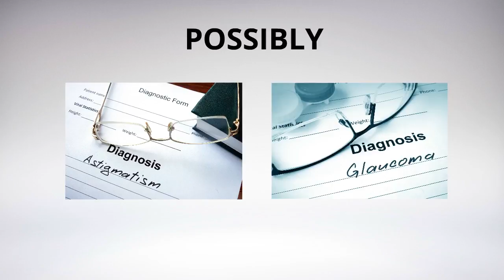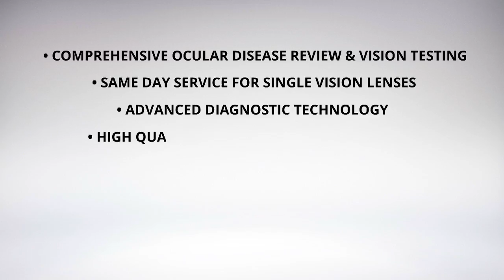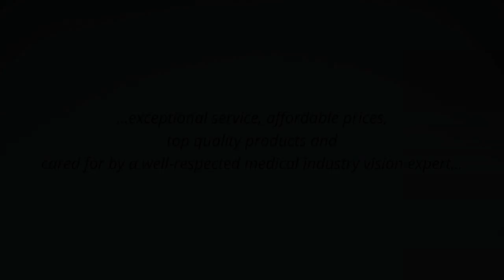Optometrist, Studio City, SAME DAY SERVICE 4 SINGLE VISION LENSES- We're It!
Studio City, Optometrist " SAME DAY SERVICE 4 SINGLE VISION LENSES"- We're It! We are your #! Optical Resource for all of Los Angeles. Drop off your Glasses in the morning and Drive Home with New Lenses tonight - ONLY Dr. Taranto and Idol- Eyes Optometry can say that. call us today 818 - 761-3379 OR Better Yet - Stop by with your Glasses and let us do our magic. No premium prices for this just Great Fast Professional Service - Dr. Jeffrey Taranto always places his Patients first - call or come in TODAY

Studio city optometrist. sherman oaks optometrist, toluca lake optometrist, van nuys optometrist, north hollywood optometrist,
tarzana optometrist,
los angeles optometrist,
hollywood optometrist,
optoemtrist studio city, optometrist sherman oaks, optometrist toluca lake, optometrist burbank, burbank optometrist, optometrist hollywood, optometrist los angeles
optometrist beverly hills, beverly hill optometrist. best optometrist, top optomitrist,, studio city optometry, sherman oaks optometry, north hollywood optometry, toluca lake optometry, hollywood optometry, glucoma optometrist
teenager optomertist